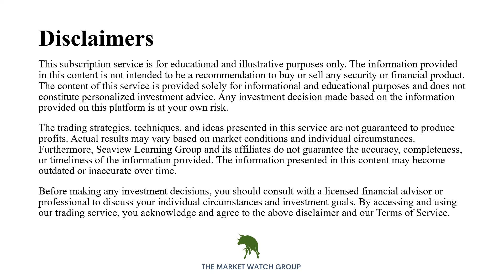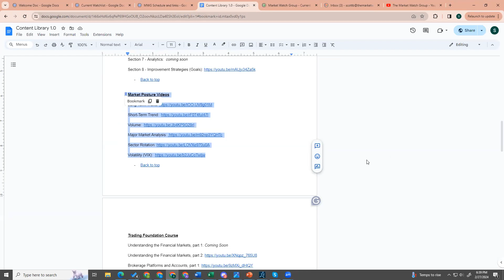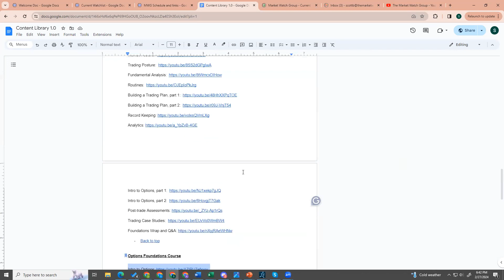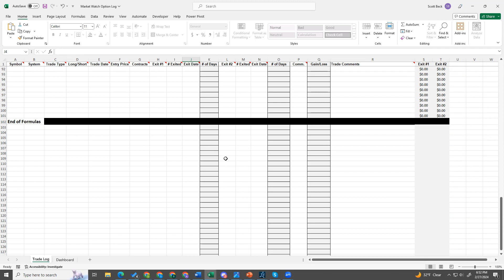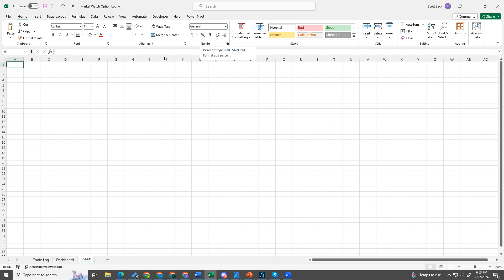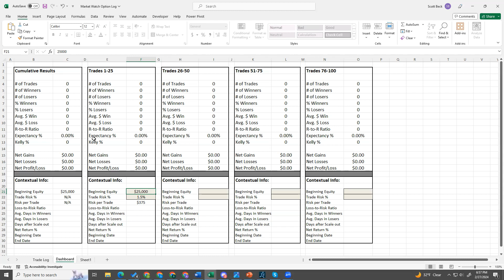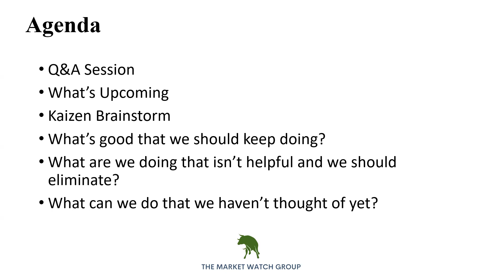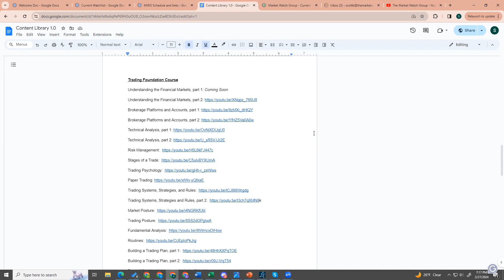2-27-24 Trading Foundations Q&A